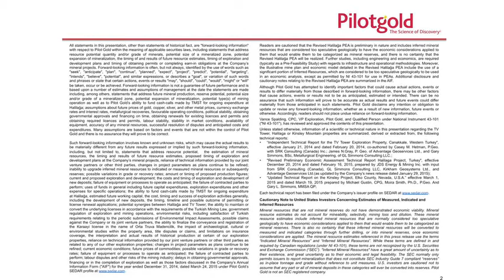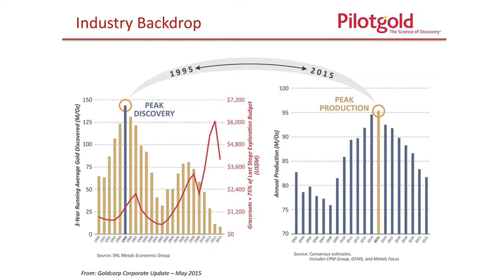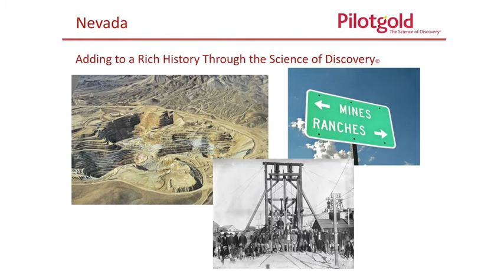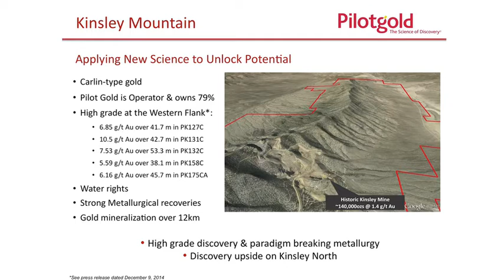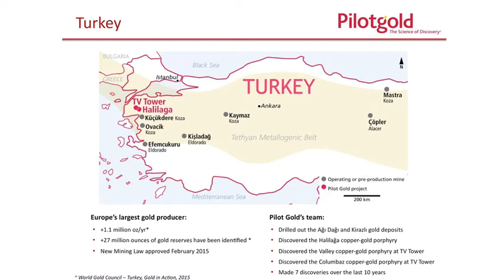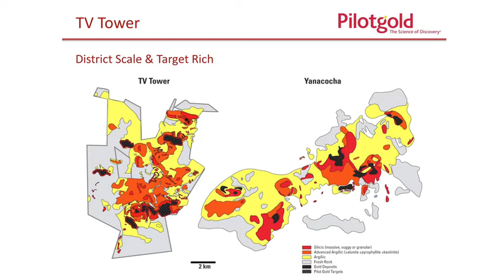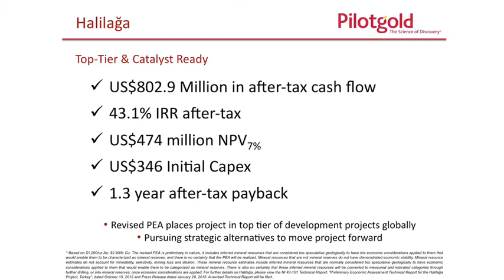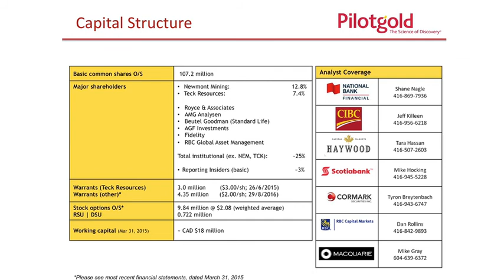Metals Investor Forum 2015 - PilotGold Inc.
PLG:CA

Patrick Reid, VP Corporate Affairs of Pilot Gold Inc., gives a presentation on his company at the 2015 Metals Investor Forum.

Pilot Gold is led by the same management and technical teams that built Fronteer Gold, a similar growth company acquired in 2011 by Newmont Mining Corporation for $2.3 billion. In 10 years, Fronteer Gold grew from a $2-million venture shell into a well-funded and high-profile gold development company that discovered or advanced seven deposits.

Pilot Gold’s Board of Directors is led by Chairman Dr. Mark O’Dea, former President and CEO of Fronteer Gold. Our management team is spearheaded by Matt Lennox-King, a key member of the Fronteer Gold team since the company’s startup. In total, more than 20 former team members of Fronteer Gold contribute to Pilot Gold.

As with Fronteer Gold, Pilot Gold's strategy is to build value by focusing on proven management, high-quality assets, and sustained growth.

- Management: Pilot Gold has assembled a powerful senior team with a successful track record in the discovery and advancement of high-quality assets.
- Quality: Key projects include two gold-mineralized systems and a large copper-gold porphyry. All projects are located in excellent mining jurisdictions in Turkey and Nevada.
- Growth: Key projects have considerable upside with significant value yet to be realized, while their pipeline of projects in Turkey and Nevada provide a solid platform for future growth.